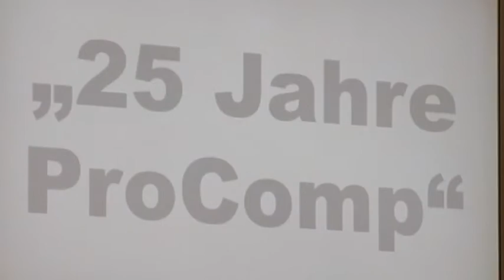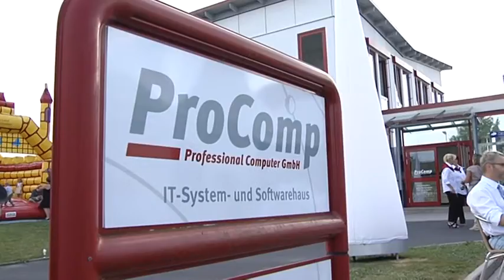25 Jahre ProComp - Sommerfest 24.07.2015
Großer Bahnhof zum 25sten – zum Geburtstag ließ es die ProComp Professional Computer GmbH mit Sitz in Marktredwitz ordentlich krachen. Etwa 270 Gäste, darunter auch Ehrengäste aus Wirtschaft, Politik und Gesellschaft waren am letzten Freitag nach Marktredwitz gekommen, um den Gründern und dem 50 Leute starken Team zu gratulieren. Im festlichen Zelt, das eigens auf dem Firmenparkplatz aufgebaut war, wurde geschlemmt, getrunken, geplaudert und so manches Netzwerk zwischen Lieferanten und Kunden geknüpft, gepflegt oder neu belebt. Besonders beeindruckt waren die Besucher von den PS-starken Motoren des Mercedes AMG GT und BMW i8, der auch zur Probefahrt einlud. Nach dem grandiosen Feuerwerk wurde bei bombastischer Laune, leckeren Cocktails und abwechslungsreicher Musik noch bis spät in die Nacht gefeiert.